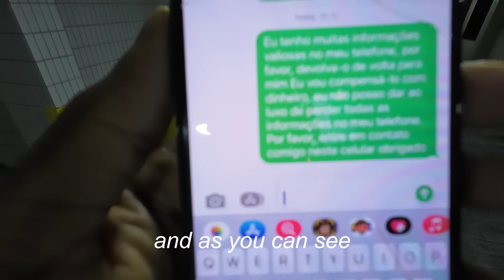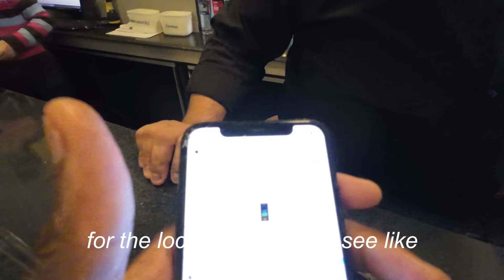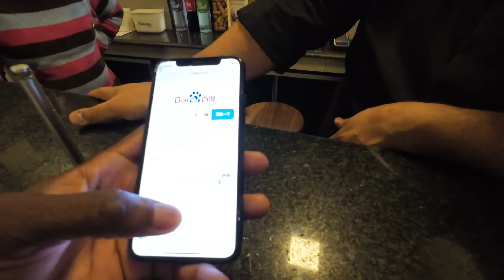Escaped a deadly Rubbery Attack in Santos Sao Paulo Is the World Most Dangerous Country Brazil?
escaped a deadly rubbery attack in santos sao paulo is the world most dangerous country brazil? With a lot of stereotype information on social media portraying Brazil as the most dangerous country in the world.

After visiting Brazil and Sao Paulo ive only met an experienced very loving people, very happy with their lives, caring and much more.  This video is not intended to to Sabotage the image of Brazil.

Rather it's a way to Share real life circumstances with the world as i've always done in my video. I was attacked in the street in Santos Sao Paulo and luckily i didn't try to resist Lost my phone in the process and that's it

Brazil is still a very peaceful country safe and the country offers the best you could ever imagine. There is more to it rather than just the favelas which many content creators just focus on showing the world.

This insident happened while i was making a video in the city meeting with many locals and learning more about Brazil, it's people, beautiful beaches, nature and the culture.

 👇OTHER VIDEOS YOU MAY